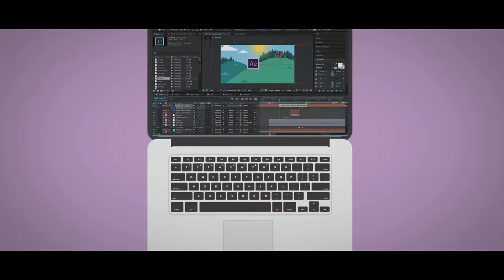Sasa Photography - Promotional Video (HD)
Power Studio
Sasa Photography